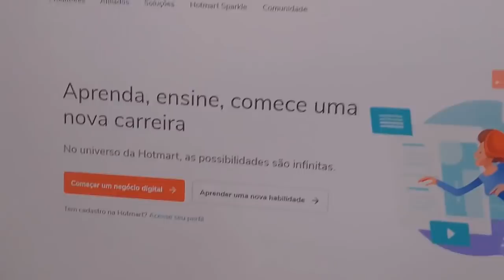FOI NA LUTA! FORTALEZA 1X1 SÃO PAULO - ANÁLISE E MELHORES MOMENTOS| POLÍTICA GERA DEBATE QUENTE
CONHEÇA O MAIS NOVO PARCEIRO DO CANAL - FootballTeam é mais que um gerenciador de futebol online - é um jogo para verdadeiros fanáticos do futebol!!!

No vídeo "FOI NA LUTA! FORTALEZA 1X1 SÃO PAULO - ANÁLISE E MELHORES MOMENTOS| POLÍTICA GERA DEBATE QUENTE" do canal Mazorra SPFC trago os seguintes assuntos:

Vamos SPFC!!!

Palavras relacionadas:

“spfc morumbi”
“noticias spfc”
“notícias spfc”

Capítulos

00:00 BUSCA POR UMA RENDA EXTRA? CONHEÇA O CURSO PULO DO GATO
00:05 DEBATE E ANÁLISE PÓS JOGO COM MELHORES MOMENTOS E GOLS
04:35 COMENTARISTA SÃO PAULINO PISTOLA CONTRA DIRETORIA E PLANEJAMENTO DO SPFC EM 2021
08:15 BENITEZ E O SEGREDO DO GOLAÇO
08:46 OPINIÃO MAZORRA SPFC - CRIAÇÃO DO SÃO PAULO É UM DESERTO, 01 PONTO QUE VALE OURO!!!

FxHjNtXg